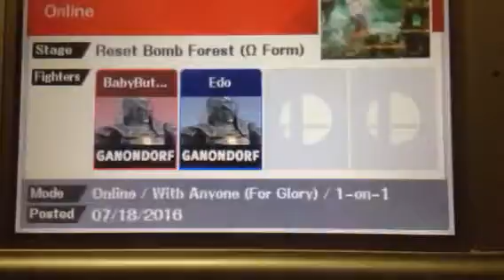Super Smash Bros Ganondrof Vs Ganondrof